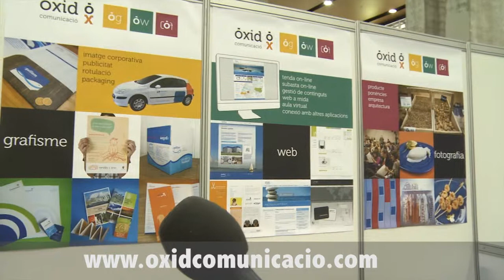Òxid Comunicació en DPECV2014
Vídeo de los Stands de Empresas Innovadoras que participaron en el Día de la Persona Emprendedora 2014 Comunidad Valenciana.